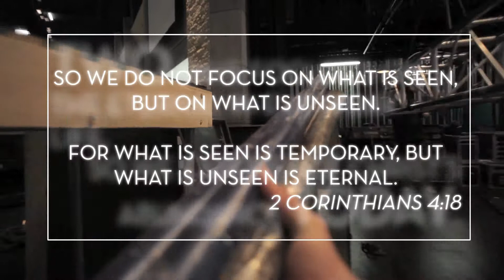2014 Conference Promo